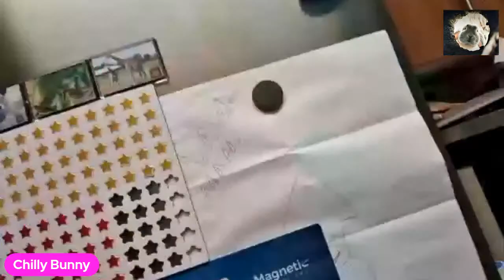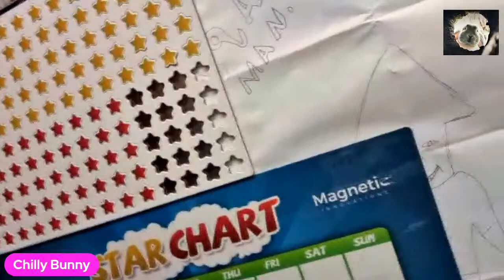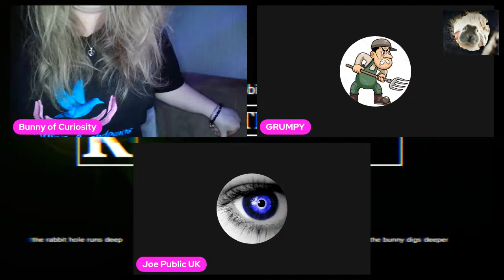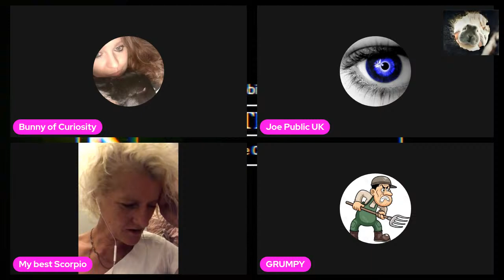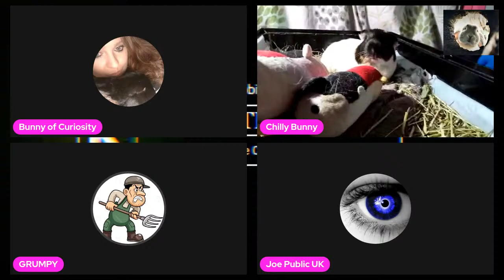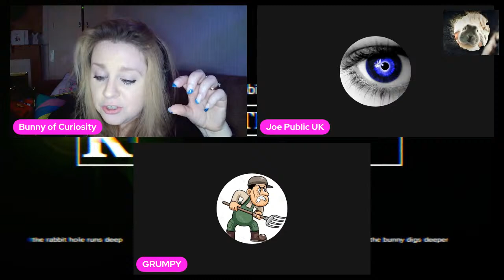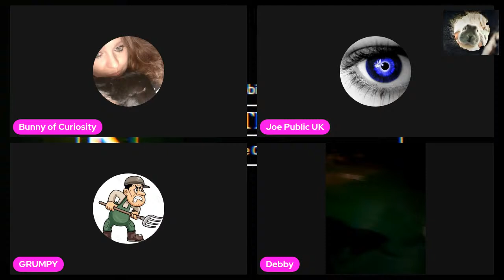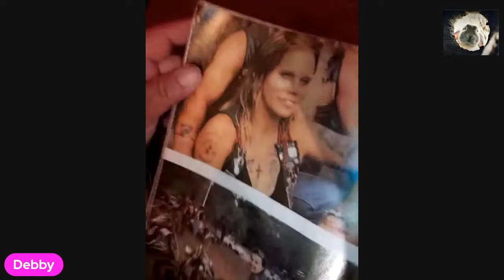Friday Night Fun & Fridges with Guests!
Friday Night Fun Night with a twist.
It's FRIDGE TIME FRIDGE FREAKS!

Thank You to everyone for all of your support.
T Shirts are now available with profits supporting the upkeep of our rescue Bunnies ❤🐰

My crypto wallet to support my rabbit rescue work
bc1qw7752r9902ypnz6vlm4gsk4ypy08688pyfje7v

thank you to the lovely folk who got me coffees! 🐰💕💗🤗

Thank you to my awesome Patreons 🤗🐰💕

Exposing the Dirty Tube
ANONYMOUS
ANONYMOUS
Debby R
Sir Kamley
Rubber Dub Channel